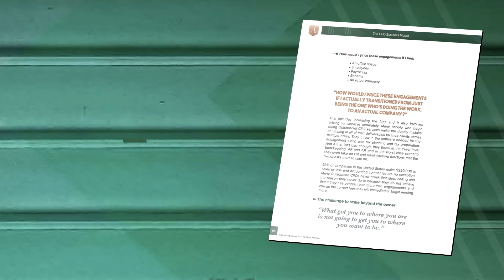Chief Financial Officer | The CFO Business Model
The Chief Financial Officer textbook is designed to help you build a profitable business & high performing team. This book helps you to solve problems by creating services based on what each client specifically needs rather than just doing accounting. We will teach you how to deliver your highest value. It explains what exactly is a CFO, the CFO business model, scope & pricing, lead generation & marketing, sales, onboarding, plus MUCH MORE.